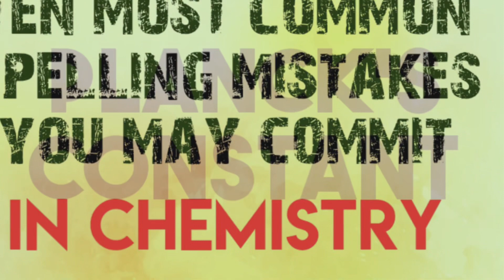Ten most common SPELLING MISTAKES you may commit in CHEMISTRY